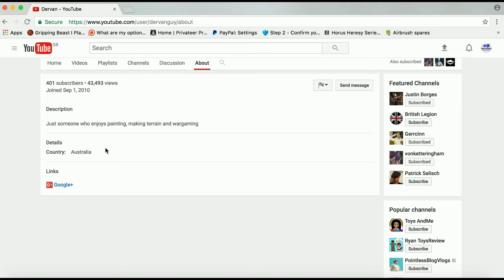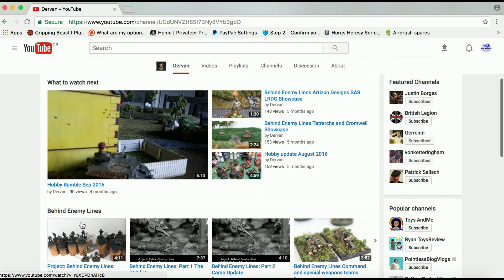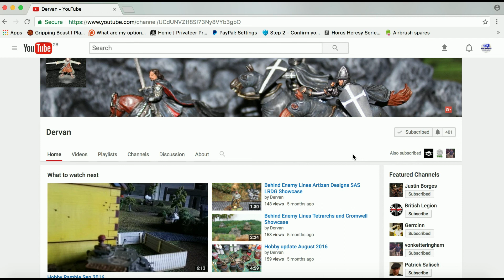YouTube channel of the week 113 - Dervan